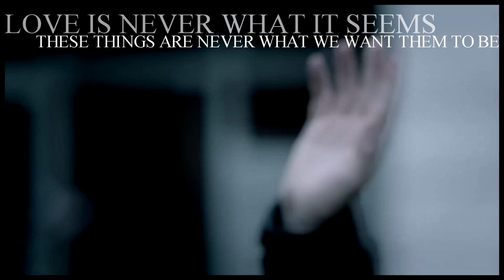[SHERLOCK - South For the Winter [PREVIEW]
For Heather's birthday.